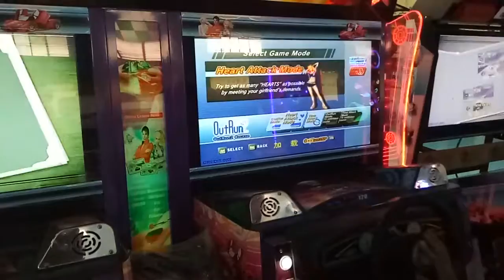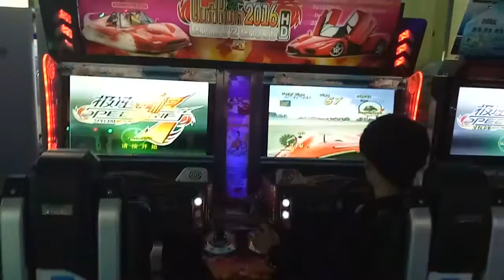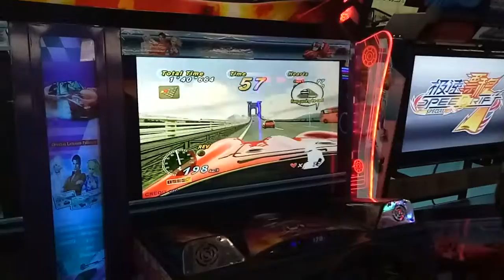outrun 32inch screen